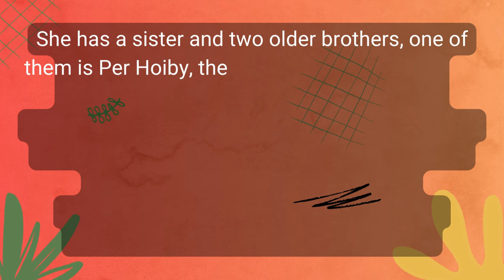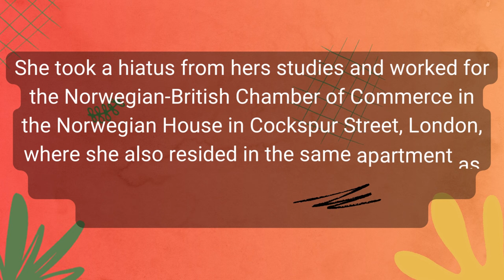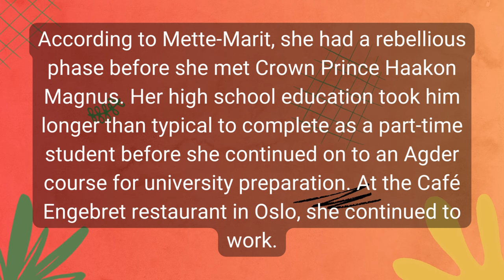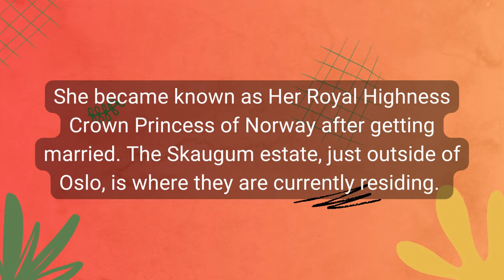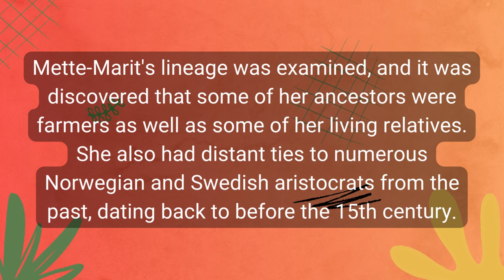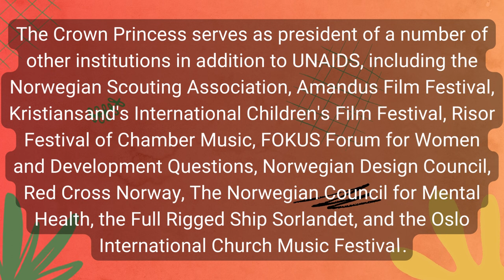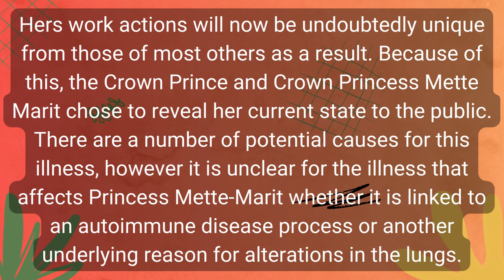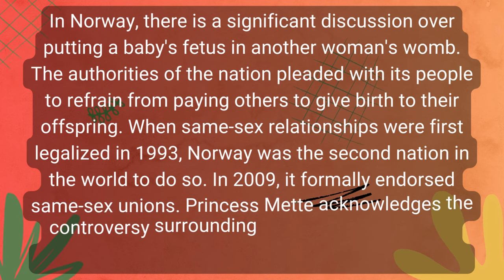Crown Princess Mette-Marit of Norway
She was a contentious figure at the time of her engagement to Haakon in 2000 since she was a common Norwegian woman and a single mother with a difficult past.

After getting married in 2001, she was crowned the crown princess of Norway. In this capacity, she has promoted charitable and artistic endeavors and taken part in formal visits both domestically and overseas. These statistics were gathered from a variety of sources.